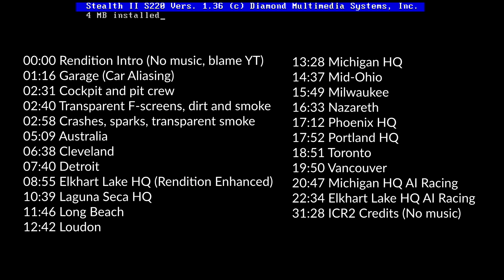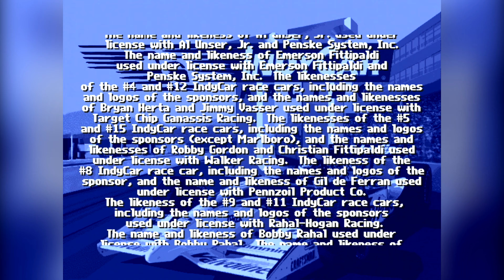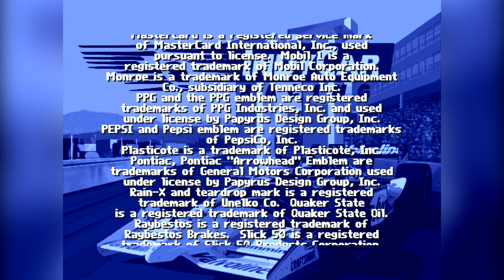IndyCar Racing II (1995) The Rendition Experience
00:00 Rendition Intro
01:16 Garage (Car Aliasing)
02:31 Cockpit and pit crew
02:40 Transparent F-screens, dirt and smoke
02:58 Crashes, sparks, transparent smoke
05:09 Australia
06:38 Cleveland
07:40 Detroit
08:55 Elkhart Lake HQ
10:39 Laguna Seca HQ
11:46 Long Beach
12:42 Loudon
13:28 Michigan HQ
14:37 Mid-Ohio
15:49 Milwaukee
16:33 Nazareth
17:12 Phoenix HQ
17:52 Portland HQ
18:51 Toronto
19:50 Vancouver
20:47 Michigan HQ AI Racing
22:34 Elkhart Lake HQ AI Racing
31:28 IndyCar 2 Rendition Credits